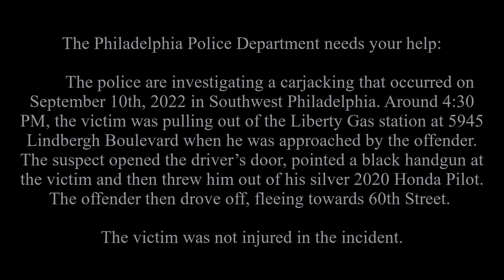Robbery Carjacking 5945 Lindbergh Ave DC 22 12 051745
The Philadelphia Police Department needs your help:

The police are investigating a carjacking that occurred on September 10th, 2022, in Southwest Philadelphia. Around 4:30 PM, the victim, a 37-year-old-male, was pulling out of the Liberty Gas station at 5945 Lindbergh Boulevard when he was approached by the offender. The suspect opened the driver’s door, pointed a black handgun at the victim and then threw him out of his silver 2020 Honda Pilot. The offender then drove off, fleeing towards 60th Street. The victim was not injured in the incident.

Southwest Detective Division:
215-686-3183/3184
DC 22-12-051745